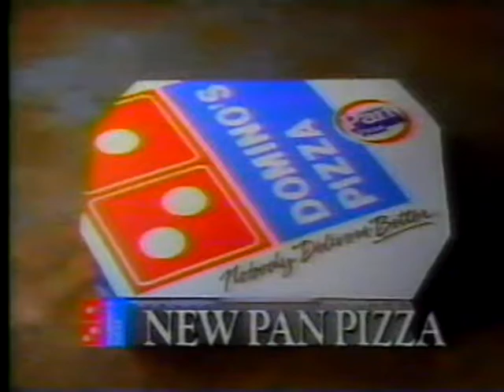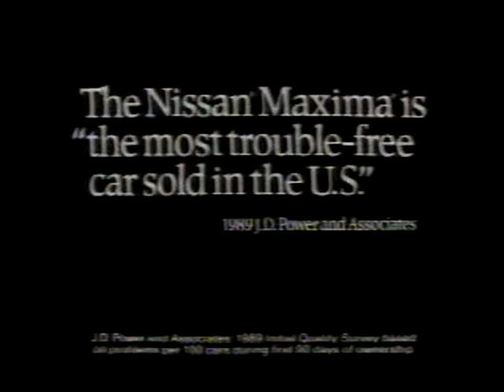ABC Sunday Night Move, 1989-6